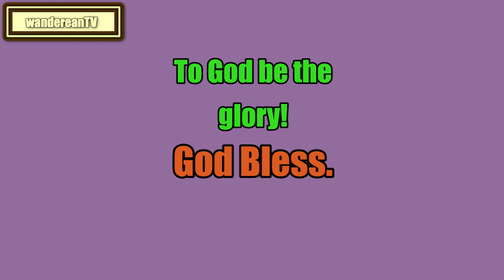Leviticus Chapter 14 verse 7 || John Gill’s Exposition of the Entire Bible